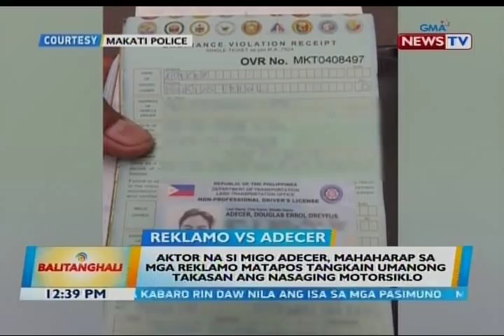BT: Migo Adecer, mahaharap sa mga reklamo matapos tangkain umanong takasan ang nasaging motorsiklo